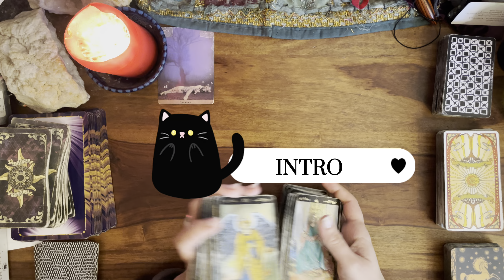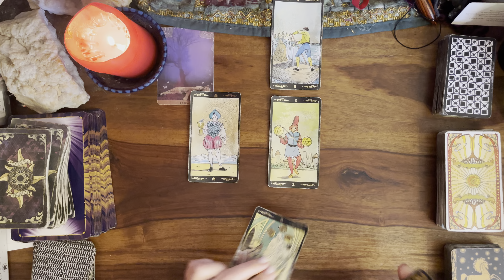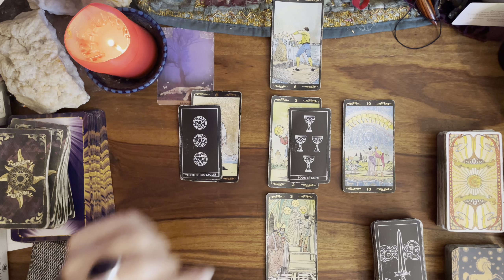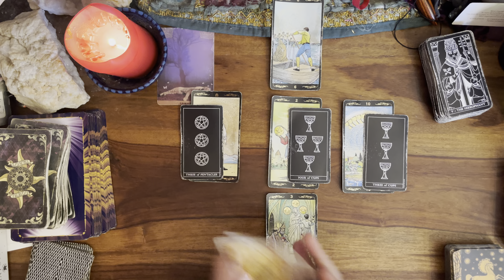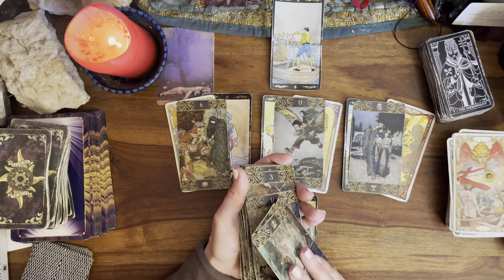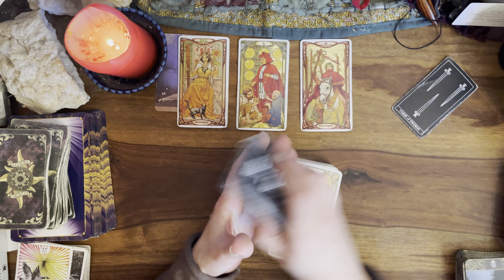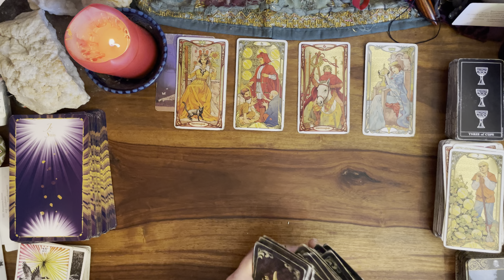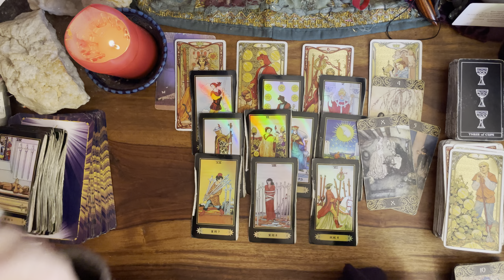♑️🔮CAPRICORNE FEVRIER💌 BRISER SES LIMITATIONS !🌸 message pour toi#capricornefevrier2024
Guidance du mois de FÉVRIER 2024 pour le signe du CAPRICORNE 🌱⭐️

INTRO 00:00
GENERAL 01:18
SENTIMENTAL 25:36
COUPLE 32:06
AMOUR FLOU 36:09
CELIBATAIRE 41:00
ORACLE JE SUIS 16:17